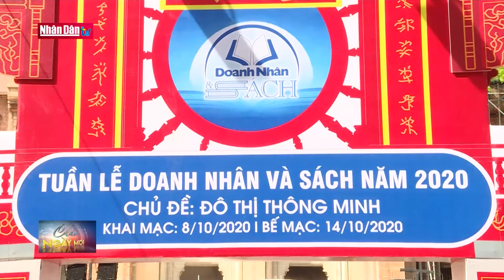Khai mạc Tuần lễ Doanh nhân và Sách năm 2020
Khai mạc Tuần lễ Doanh nhân và Sách năm 2020 | Truyền Hình Nhân Dân
1. Dự Báo Thời Tiết Hôm Nay